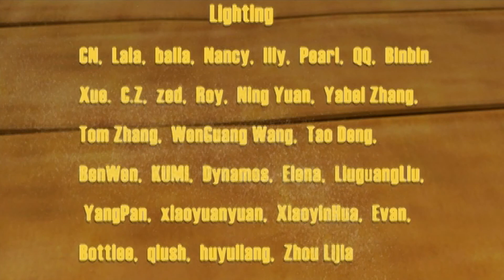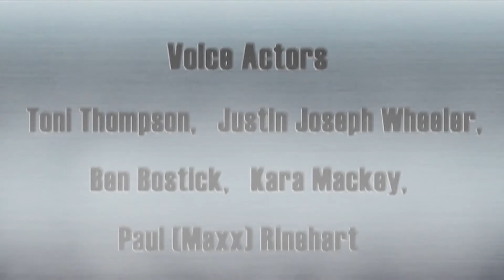Кунг-Фу Панда | Все серии подряд | Сборник № 36 | Мультфильм